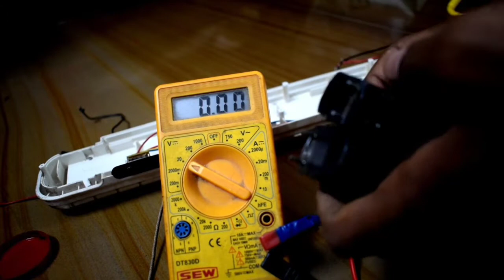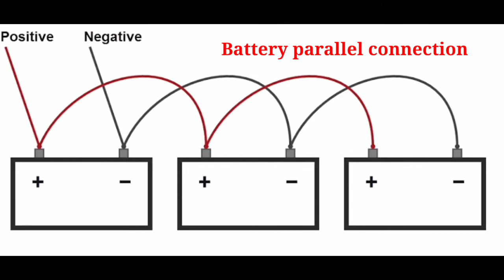How to change Emergency light battery | DP Led light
DP led emergency light battery changing video. Very simple to change. But learn how to solder properly.
Connect the battery in parallel connection . Before soldering check positive and negative symbol in battery.

Don't short the battery positive and negative terminal.